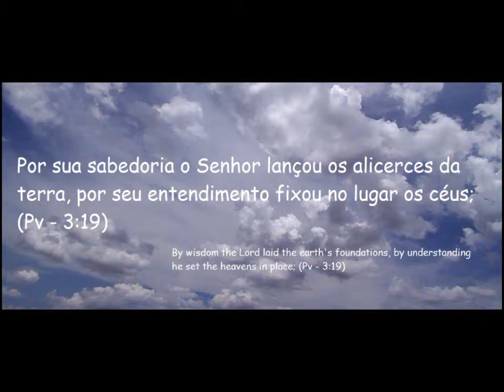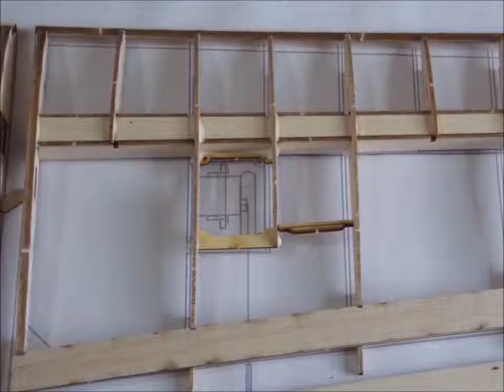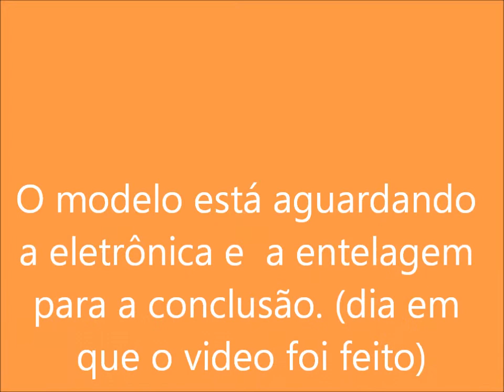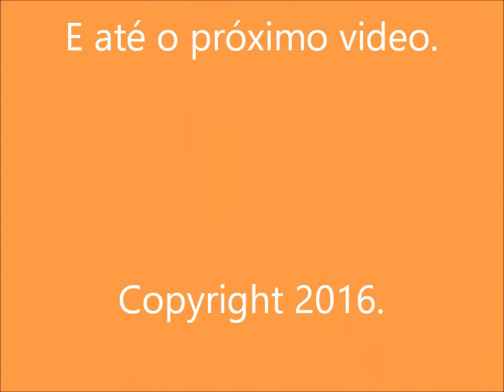Montagem Stratus 2M - parte 1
Início de uma montagem de um plandor de 2 metros de asa.

O planador é o Stratus 2M criado pela FlyingCircus.

Neste video mostro a parte 1 da montagem.

O planador está totalmente montado, faltando colocar a eletrônica e parte de entelagem. Aguardando as peças chegarem para concluir com o projeto.

A trilha sonora que está junto com as fotos é proveniente de duas Flautas Doces. A primeira Flauta é uma Soprano e a segunda uma Sopranino, ambas tocando a mesma música (Vanità di Vanitá "Angelo Branduardi") ensinada pelo professor que possui um canal no Youtube "Fabio Vetro".  Pode-se perceber a diferença entre as flautas onde a Flauta Soprano possui um som mais grave que a Sopranino e a Flauta Sopranino um som mais agudo que a Soprano. O som da Flauta Doce Sopranino inicia após os 1:15 e o som da Soprano até 1:15. Com metrônomo de 100 bpm.

Gostou do conteúdo do canal? Você pode ajudar com uma doação.

Obrigado!!!. Até o próximo video e deixe seu comentário.